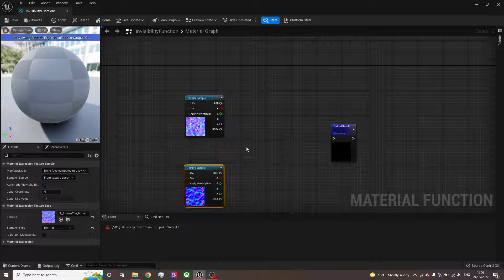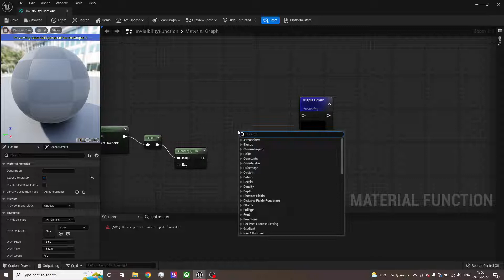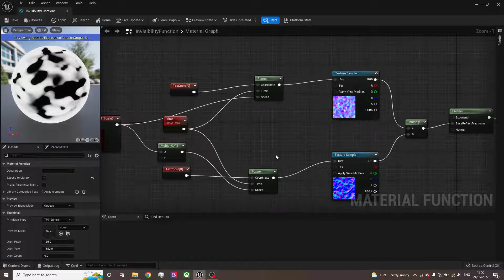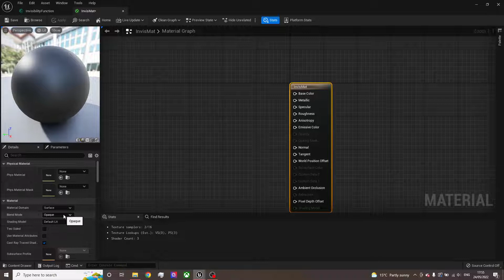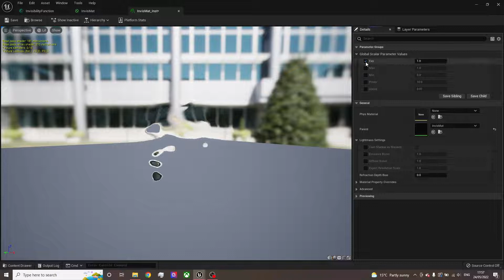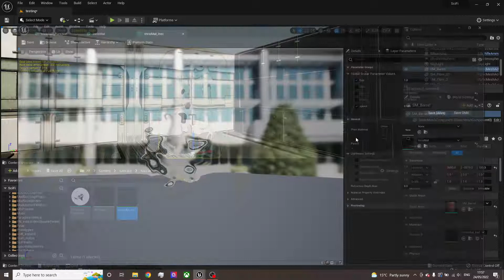UE4 Tutorial: Invisibility/Warp material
A simple invisibility material for unreal engine 4 and 5 good for beginners and intermediates.